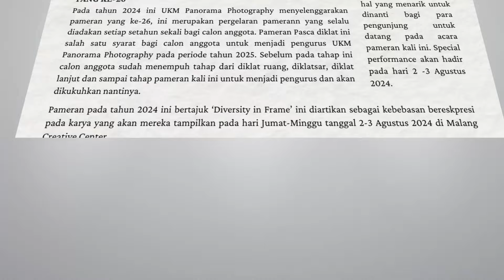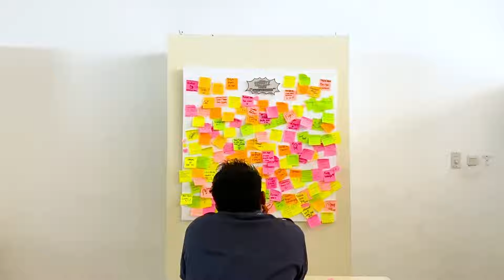BBM UNISMA Malang | Pameran XXVI UKM Panorama Photography UNISMA